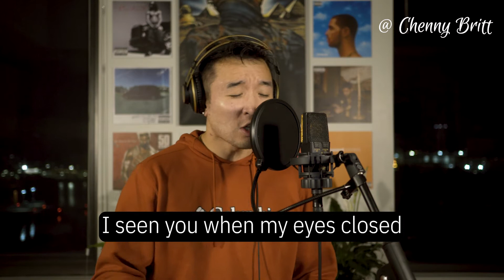Future ft. Drake, Tems - WAIT FOR U (Remix)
Hope y'all enjoyed this remix, way more to come. I release original music too so check me out on all streaming platforms.